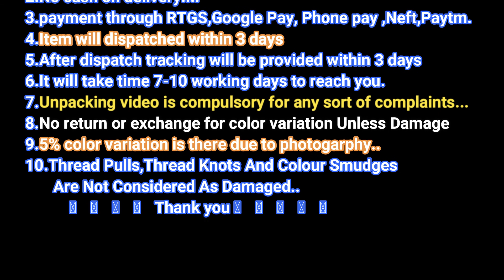High Quality Chettinadu Cotton Sarees With Matching Kalamkari Blouse & Jewellery For Wholesale Price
💞Colours of Chettinad Cotton Sarees with Matching Kalamkari Blouse💞

❤️80 Count Saree - 5.5 mtr
❤️Saree Alone  - 940+$
❤️Matching Kalamkari - 100 Rs
❤️Saree with Kalamkari - 1040+$
❤️Shipping Extra
❤️ Terracotta jewel - 350 Rs

✒️✒️Colour May Vary Slightly, No Return option for Colour Variations...Unless Damage.